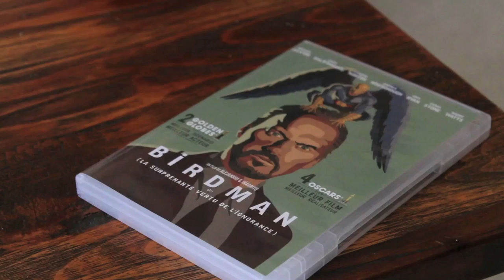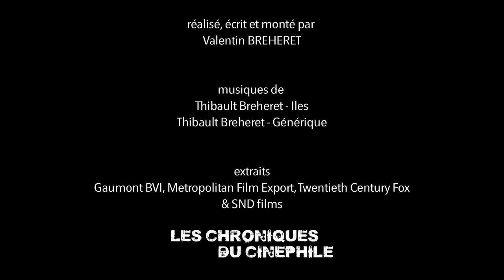L'artiste derrière l'homme - Alex PROYAS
Nouveau concept, qui essaye de comprendre un auteur de cinéma par le biais de son oeuvre, mais qui essaye surtout de découvrir la personne qui se cache derrière cette vision du monde si singulière. Vingt neuvième épisode sur Alex Proyas